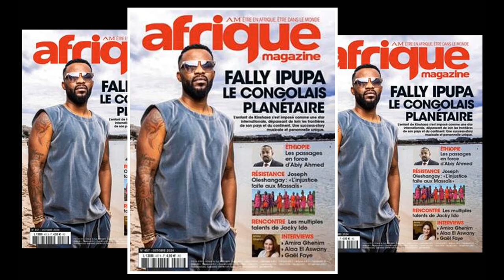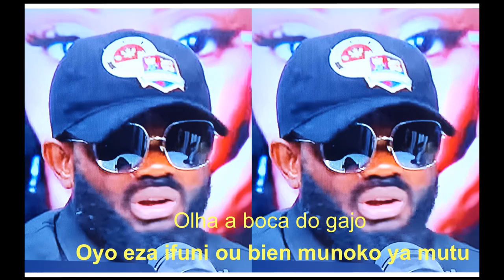APRÈS MICHAEL JACKSON AUJOURD'HUI C'EST FALLY IPUPA, LE CONCERT DU 08 NOV 2024 À MONTREAL MAINTENU.